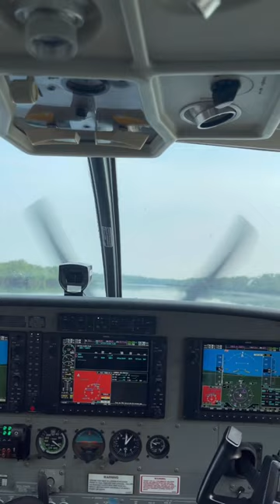Brazilian Jungle Peacock Bass teaser video. Subscribe for the full length videos!